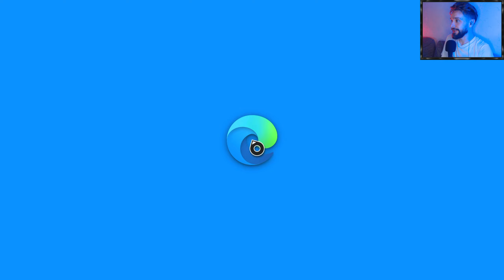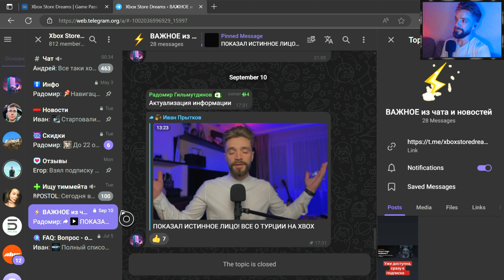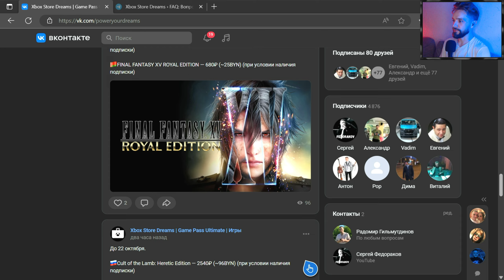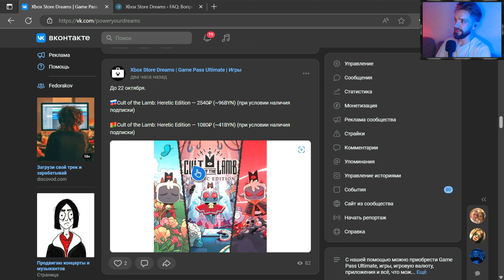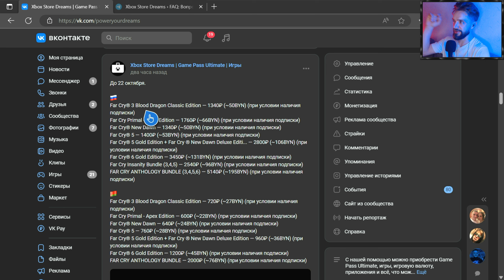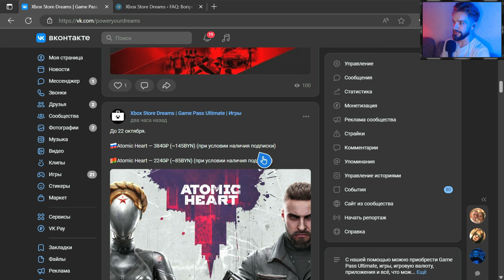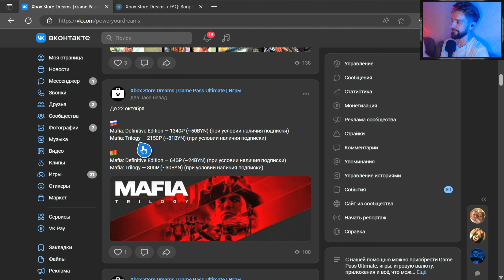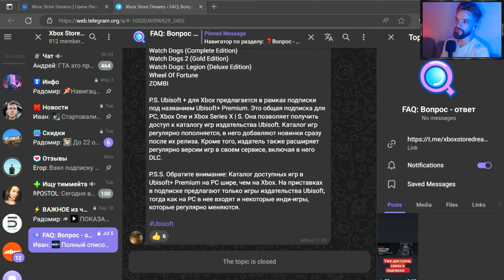СКИДКИ на XBOX до 22 и 29 Октября 2024 | ТУРЦИЯ и США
→ Наш магазин: Xbox Store Dreams

Тайм коды:
00:00 Приветствие
00:52 Магазин Xbox Store Dreams
01:17 Телеграмм
04:50 Скидки
09:40 Все скидки Xbox Store